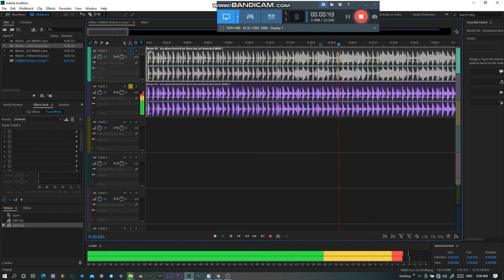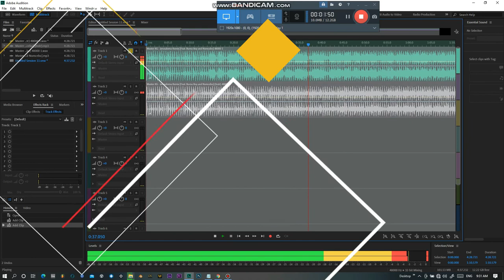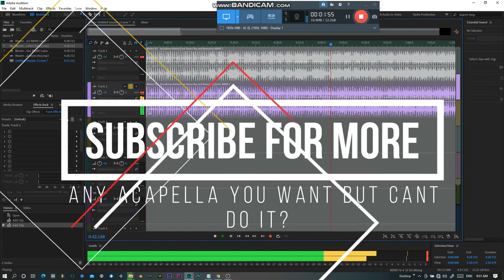MAKE YOUR OWN DIY ACAPELLA... IN MINUTES!!! EASIEST TUTORIAL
I used Adobe 2021 in this tutorial, but all versions of Adobe from 1.5 do work. If you have any problems be sure to drop a comment... I will assist you.